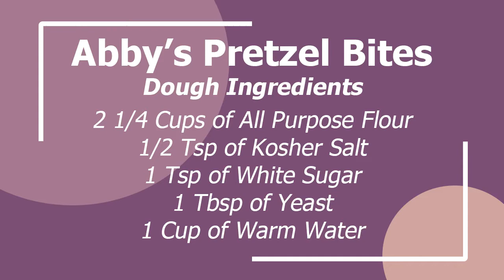The ONTV Cooking Show: Pretzel Bites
If you're in the mood for Pretzels, this is the recipe for you. Abby Locke shares her simple recipe for these delicious pretzel bites in this episode of The ONTV Cooking Show.